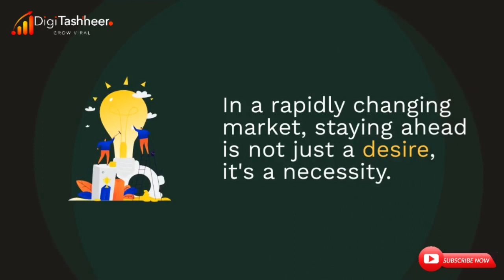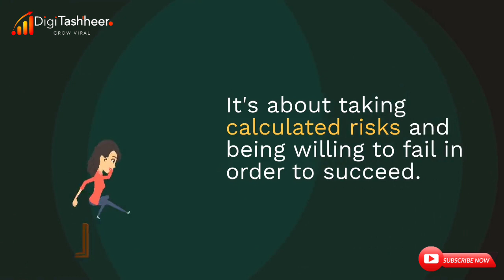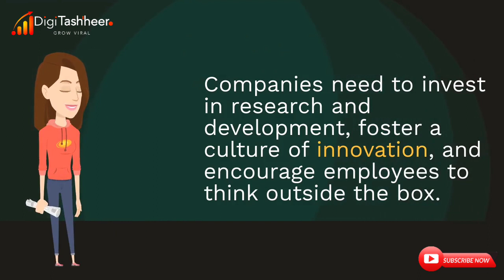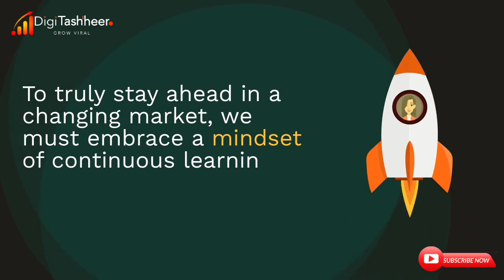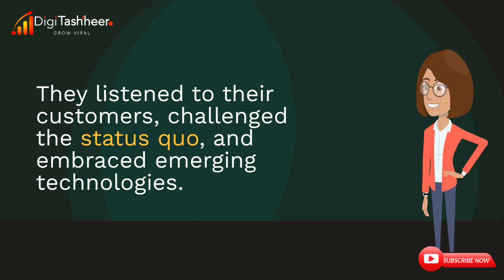Mastering Market Evolution: How to Stay Ahead with Innovation & Disruption!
In this video, we explore the captivating world of innovation and disruption, uncovering the strategies and insights necessary to stay ahead in a rapidly changing market. Join us as we delve into the power of disruptive innovation, showcasing real-life case studies and expert advice from industry leaders. Discover how successful companies embrace disruption, foster a culture of innovation, and leverage emerging technologies to gain a competitive edge. From the pitfalls of complacency to the rewards of calculated risks, this video is your guide to navigating the ever-evolving business landscape. Don't miss out on the opportunity to unleash your creative potential and shape the future of your industry. Get ready to disrupt, innovate, and thrive!

Innovation and Disruption: Staying Ahead in a Changing Market

"Disruption Unleashed: Mastering Innovation to Stay Ahead in a Changing Market"

"Unleash Your Inner Innovator: Thrive in a Changing Market!"
"Unleash Your Competitive Edge: Navigate Market Changes with Innovation!"

digitashheer, innovation and disruption, staying ahead in a changing market, disruptive innovation strategies, embracing emerging technologies, fostering a culture of innovation, innovation in business, market disruption and adaptation, success through disruptive innovation, creative thinking for business growth, thriving in a dynamic market, innovating for competitive advantage, technology driven disruption, strategies for staying ahead in business, leading in a changing market, innovation and market trends

digitashheer, business strategy, marketing tips, entrepreneurship, digital marketing, branding, business development, marketing strategy, marketing trends